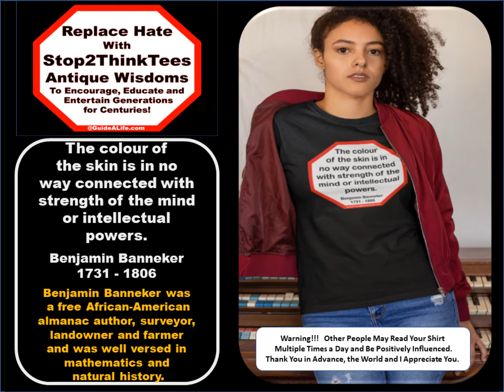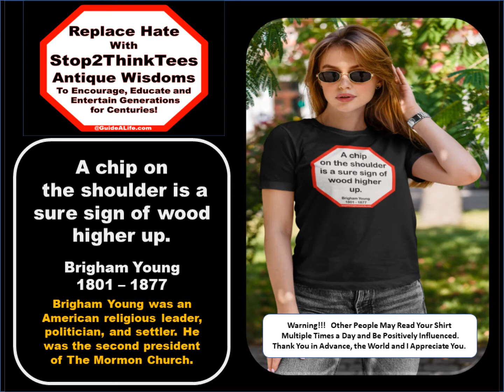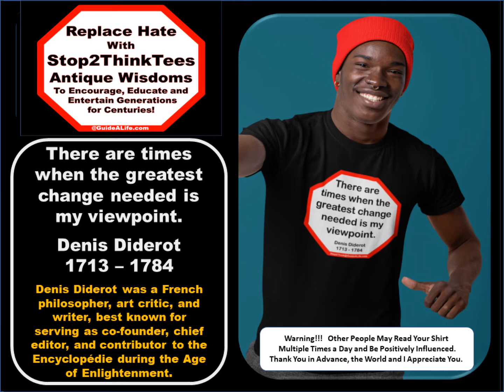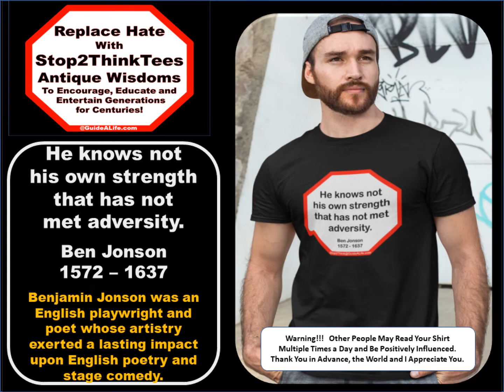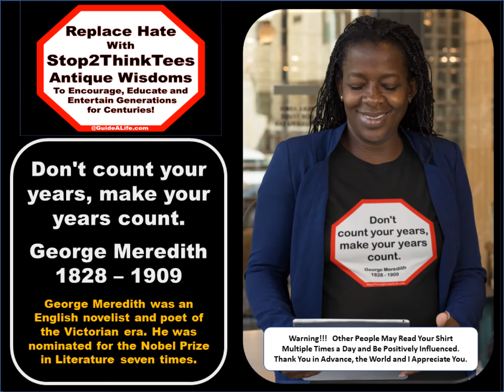S2T Replace Hate with Stop2THINKtees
Replace Hate and Fear with Wisely Inspired Compassionate
Equality Wear/Where “Stop2THINKtees” GuideALife.com